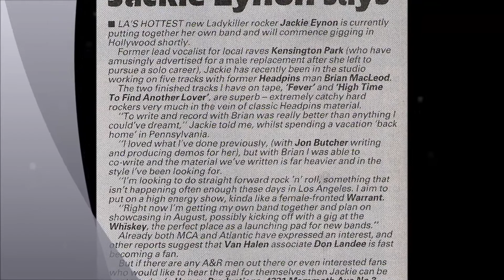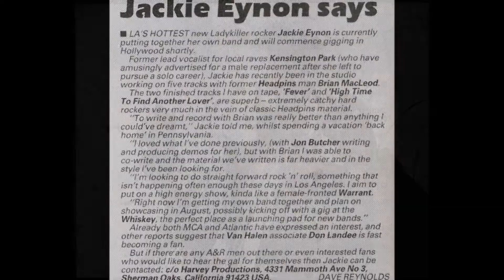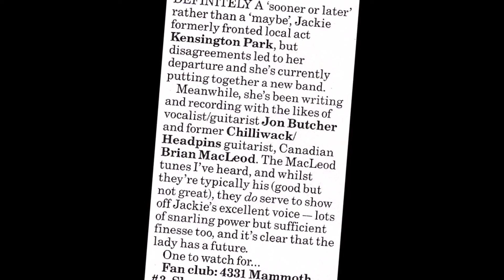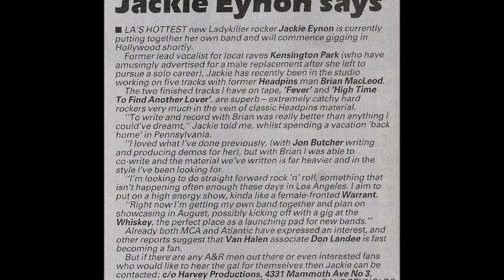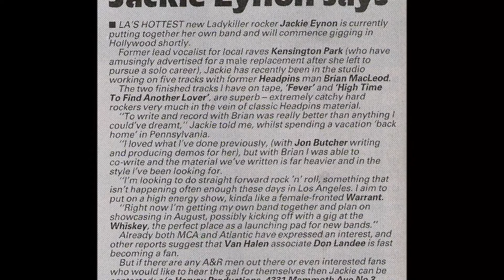JACKIE EYNON - High Time To Find Another Lover (aorheart) with Brian MacLeod !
JACKIE EYNON - High Time To Find Another Lover
Demo 1990, Pennsylvania USA
Demo song from Jackie Eynon (Kensington Park, Bombshell, Vixen) and Brian "Too Loud" MacLeod (Chilliwack, Headpins, Chrissy Steele).
It's fantastic female fronted Melodic Rock with the great voice from Jackie Eynon and guitar work from Brian Macleod (R.I.P.)
Like Headpins (Darby Mills), Chrissy Steele !

aorheart